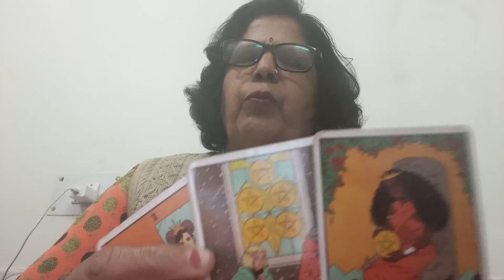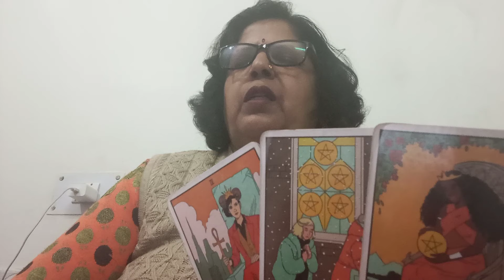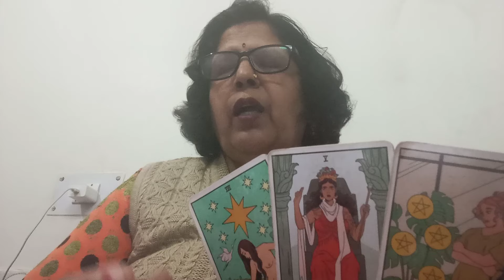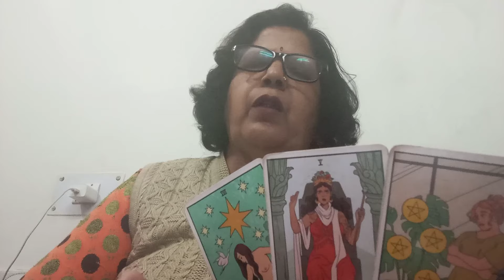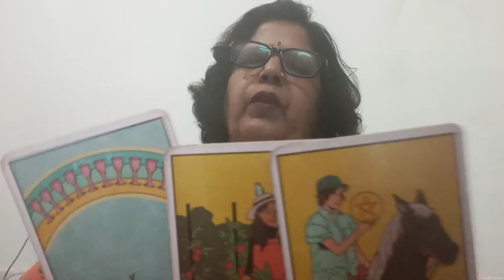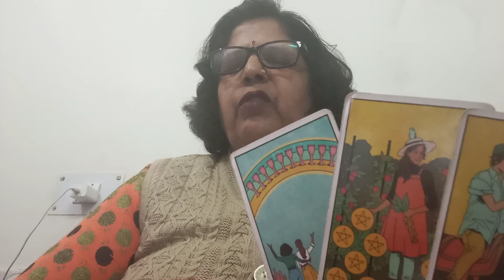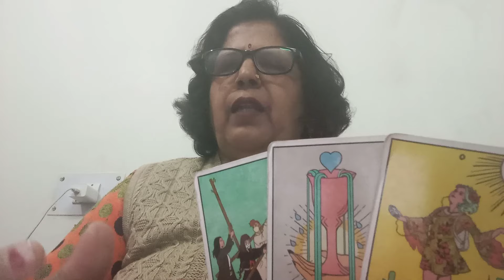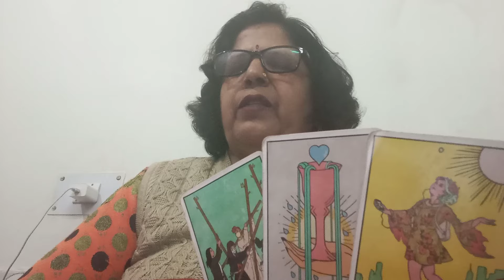CAPRICORN, 🐐 मकर💕,NO CONTACT /SEPERATION,"(11 -17 FEB )," CURRENT FEELINGS ACTION AND GUIDANCE 💞